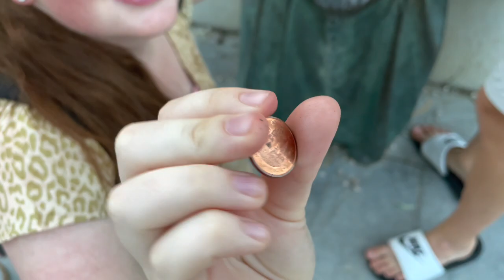Keeping OUR TRADITION in Ibiza Old Town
We take a visit to Ibiza old town for a yearly tradition, but this time, with a difference

We sample a street we have never walked down before and we never thought we would ever be pushing the buggy up the steep steps again

Our favourite pizza place was closed, so we found a new one….